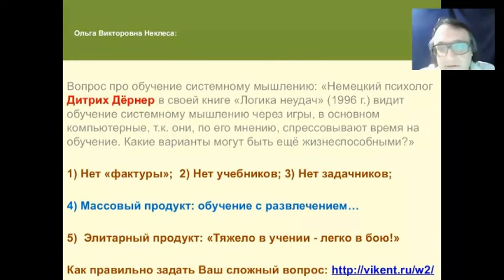ОГРАНИЧЕНИЯ ТВОРЧЕСКОГО ОБУЧЕНИЯ «ЧЕРЕЗ ИГРУ»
– крупнейший портал Европы по изучению творчества, креативности и элит.

Дополнительно - см. на портале VIKENT.RU 52 материала на тему «Подготовка элиты с античности и до наших дней»

15 сервисов VIKENT.RU для Читателей и Зрителей, интересующихся интеллектуальным / креативным / творческим развитием